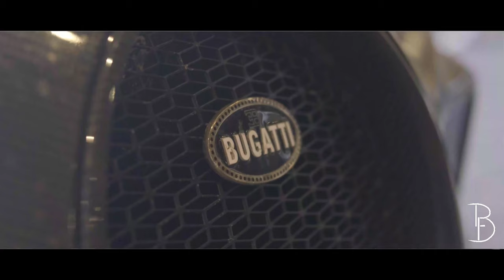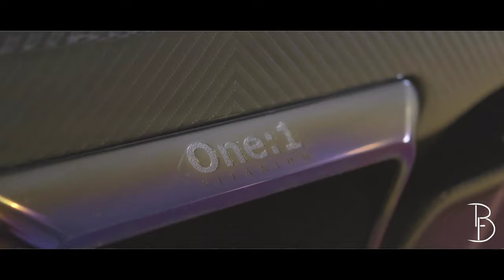Hypercar madness- Supercar Owners Circle 2020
The Supercar Owners Circle (SOC), ist he most exclusive owners club, organizing some of the craziest events. The event in Switzerland in end August/ beginning of September is their flagship event and is always good for some surprises. The list of cars I got to see on that weekend is breathtakingly long (including: Koenigsegg One of 1, Bugatti Chiron SuperSport 300+, Pagani Zonda Cinque to name a few). Also a big thanks to Florian, who invited me over and made this possible.

Have you attended a SOC event? If yes how was it?

Thanks.

Thanks to Florian @supercartrender for filming the first part.

Gear: Fujifilm XT-3, iPhone 8 Plus
Edited: Shotcut

Song: LAKEY INSPIRED- Better Days